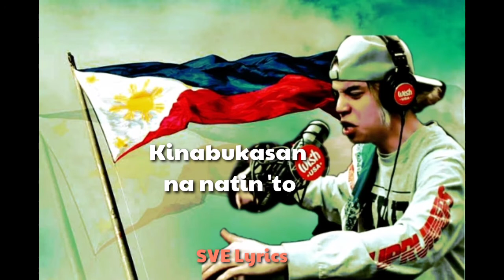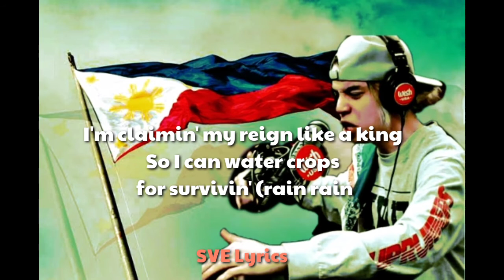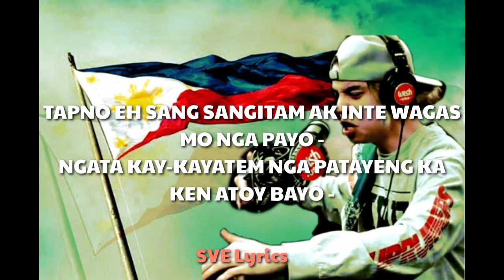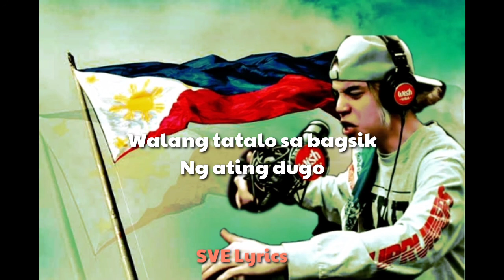newopmsong Newopmvibe# 2021latestsong newreleasesong Panalo By Ez mil ( Trap Cariñosa)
ANG GANDA NG SONG GRABE PROUD PINOY🇵🇭 ang Lupit🔥🔥

PANALO-  (trap cariñosa) Perform by Ez Mil
Songwriters: Ezekiel "slashmouth" Miller
Lyrics:

Like they said though:
You can take a man out the hood
But you can't take the hood out the man
Mga kababayan, turn up!
Tayo ay Pilipino
Kahit anong kulay ng balat
Isasapuso
Mapa-Tagalog, Bisaya, o Ilokano
Walang tatalo sa bagsik
Ng ating dugo
Isigaw ng malakas ang
Ating panalo
Wag nang pagusapan
Ang mga negatibong pangyayari
San mang panig ka
Nasa mundo
Kinabukasan na natin 'to
Panalo!
Yeah
Keep runnin' ya mouth when you lyin'
I stay on my business while watchin' you dyin'
I'm takin' my people to heights while you cryin'
Bout regular livin' & that's what I'm tryna
Prove, 'stead of just lyin' in booths
First true Filipino rapper on the news
Sit, enjoy it if ya' cool
Haters can snooze
While I put my city on the map
22-double the Olongapo City no cap
Never forgettin' the street where my
Cousin would sit when we always just listen to rap
Kendrick, Em, & A$AP with some metal
And man we would turn up with that
Been mundane till the sun came
Now I want fame like a kid in the trap uh
Aye
I been in Spain (Spain)
But the letter 'S' is silent (pain)
I'm claimin' my reign like a king
So I can water crops for survivin' (rain rain)
Go away if you trippin' (yuh)
Had a homie he was Cripn' (cuh)
Ain't got no love for the people
Who talk over songs when they
Claimin' they listen (listen listen)
These bars - never done, uh
3 stars and a sun, aye
Blue, red draped down on a flag
No we never fear none
Most of us didn't grow up with a trust fund
Know that I'm willin' to kill for a loved one
I'm on the move from a nothin' to someone
Reminding my people to shout:
Tayo ay Pilipino
Isasapuso
Ng ating dugo
Ating panalo
Wag nang pagusapan
Nasa mundo
Kinabukasan na natin to, (Lam mo na.)
(Woo!) Panalo!
Aye
Huh, aye
Kung inakala mong isang lenggwahe
Lang kayang gamitin ni Ez Mil
La kang mapapala kung ganyan ka
Magisip kay Bathala ka sisingil;
Utang na galing sa loob na
Lumutang, hinain sa turon na may
Pusang sinaing sa-
(Mag ilokano ka tol!)
Ano?
(Ilokano!, Ilokano)
Okay!
UrAY NO NGA IMBAGAK KINYAYO
TI UKKINAYO -
DITTOY AK LAENG AG-URURAY NO SINNO
TI AGDAYO -
TAPNO EH SANG SANGITAM AK INTE WAGAS
MO NGA PAYO -
NGATA KAY-KAYATEM NGA PATAYENG KA
KEN ATOY BAYO -
Sikayo nga am-amin
Lahat kayo
All of you
Ever since bata ako I've been kinda
Discriminated in my own home country
Sure, some would be like:
"LuH AmPuTi pUTi mO . tiSoY"
I ain't tisoy
I'M PINOY
And I swear that:
NOBODY WILL EVER LOOK AT ME THE
SAME WAY AGAIN
I'LL MAKE IT TO THE TOP WHILE I BE SHOWIN'
NAY-SAYERS AND
NANALO NA AKO NUNG MULA PA NA
PINUGUTAN SI LAPU SA MACTAN
AT LAHAT ANG NASAKTAN NA
NALAMAN NILA NA PINATAY
ANG KANILANG BAYANI
SA KARAGATAN NG BANSA
NA PAG-AARI.
Ng Pilipino
Despite any termoil
I'll be proud of my soil
BAKIT?
KASE
Tayo ay Pilipino
Isasapuso
Ng ating dugo
Ating panalo
Wag nang pagusapan
Nasa mundo
Panalo!